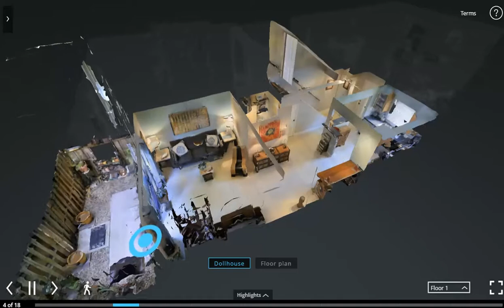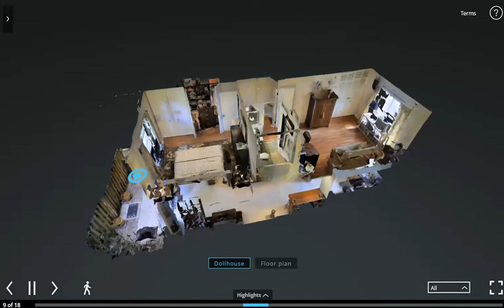3D Virtual Tours Oakland Park -809 W Oakland Park Blvd K3 , Oakland Park, FL 33311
Updated 2-story, 2 bed, 1000sf beautiful condo near it all! Bright, open, tiled first-floor living area opens to your private fenced patio and a huge, lush courtyard. Kitchen updated with ss appliances, inset lighting, and flawless cabinets. Newer AC, ceiling fans, paint. In unit AND on site laundry! TONS of extras! Pool, tennis, gym, community room, gated, security cams, low HOA, well maintained, and approved for lower downpayment. Pet friendly! Edge of Wilton Manors PLUS easy highway and beach access!

Address: 809 W Oakland Park Blvd K3 , Oakland Park, FL 33311